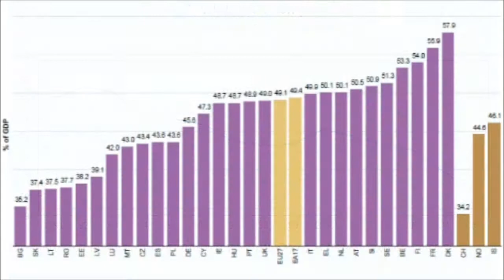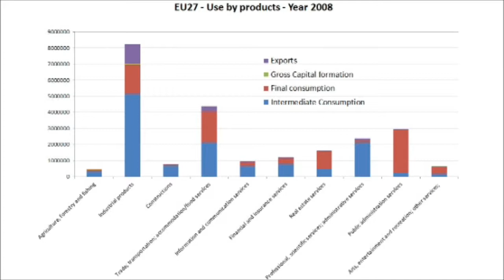Toni Prug: Egalitarni ciljevi i raskidanje s (političkom) ekonomijom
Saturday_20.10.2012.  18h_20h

Toni Prug

Egalitarni ciljevi i raskidanje sa (političkom) ekonomijom: vrijednosti, razmjenske i uporabne(hrv)

Politička ekonomija, njene kritike (poput Marxove), te ekonomika se ne bave proizvodnjom i potrošnjom generalno. Njihove analize su primarno i gotovo isključivo izvedene iz ugla interesa kapitala. Zbog toga ne čudi što se njihovim teoretskim aparatima ne može sistematski obuhvatiti materija iz egalitarnih, kapitalu antagonističkih, pozicija. U periodu evropskih politika štednje koje napadaju javni sektor i dolaze upravo iz ideoloških matrica ekonomike, izlaganje će sagledati neke od marksističkih teorija vrijednosti u cilju koncipiranja kategorija vrijednosti iz egalitarnih perspektiva, sa naglaskom na proizvodnju vrijednosti u javnom sektoru i kućanstvima.

Toni Prug (1972) je doktorant na School of Business and Management, Queen Mary, University of London, gdje takoder predaje hakiranje kao grupu istrazivačkih metoda. Neki od njegovih tekstova se mogu naći na i Trenutno studira marksističku i heterodoksnu ekonomiju, otvorene procese i fikcijsku strukturu realnosti.

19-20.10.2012., Radnički dom, Trg Petra Krešimira IV 2, Zagreb

Konferencija: DVA DESETLJEĆA POSLIJE KRAJA SOCIJALIZMA